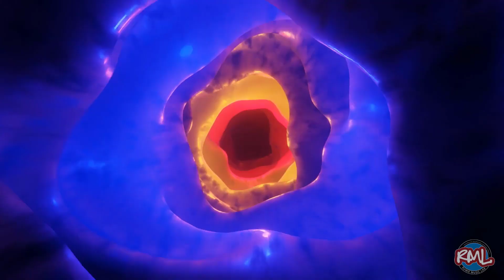E Major Heavy Metal : Guitar Jamming Track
Awesome experimental Heavy Metal backing track in E Major by Alfa Booty for all to enjoy.
Create using Steinberg Cubase Pro 11 in January 2022